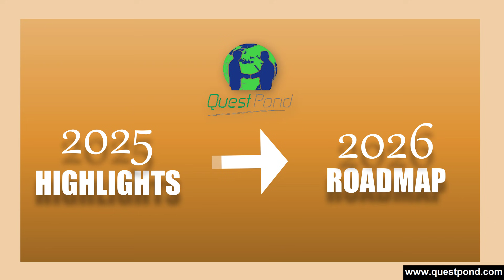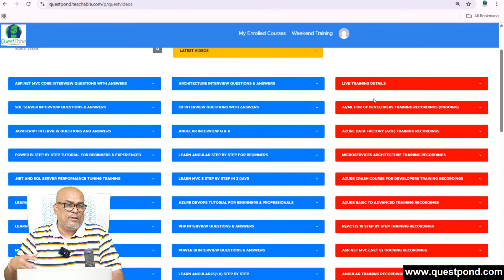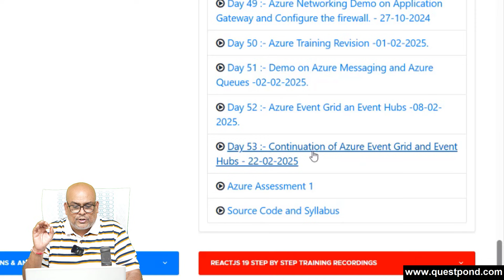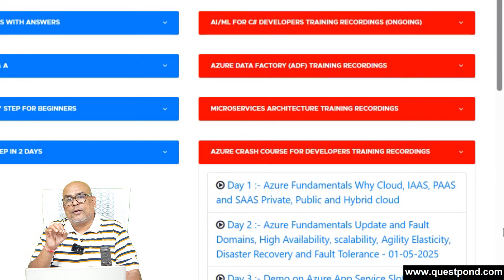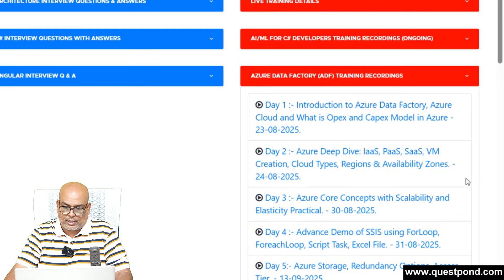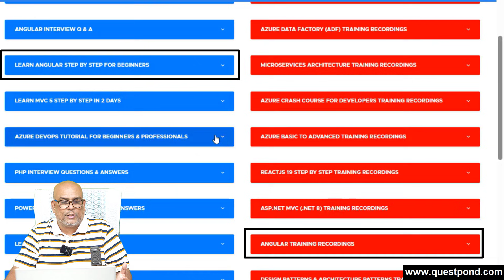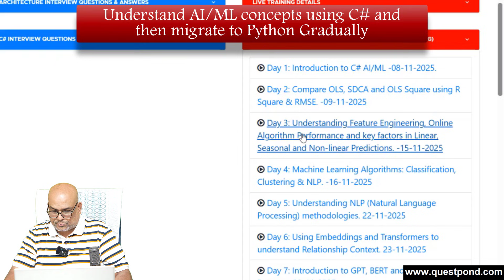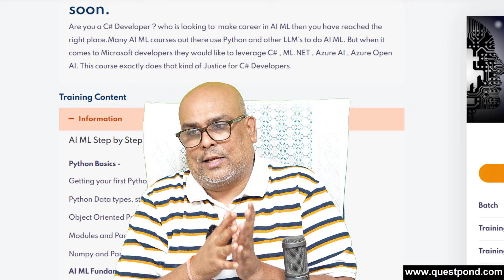Questpond Roadmap for 2026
Happy New Year 2026, techies!
This 10 minute watch gives a quick overview of what Questpond delivered in 2025 and what has been planned for 2026. Talked about the 7 completed courses including AI / ML, MicroServices, Azure Cloud, ADF and React training. Also given updates to Azure crash courses, C#, ASP.NET MVC Core and interview preparation content.

Finally, sharing how our 2026 roadmap focuses on advanced Architecture, AI ML and cloud skills. Watch till the end to understand where your learning is headed with Questpond.

Happy Learning!

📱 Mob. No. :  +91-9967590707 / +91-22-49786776